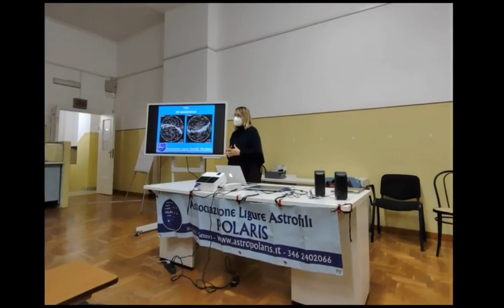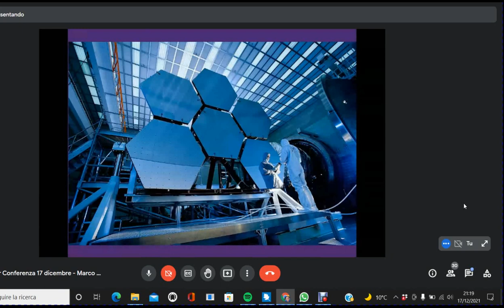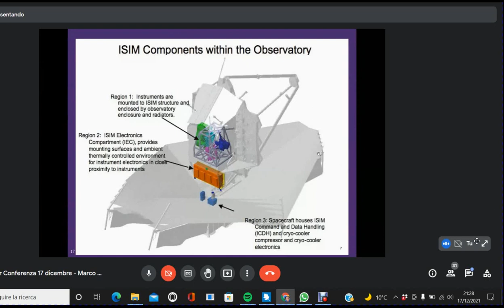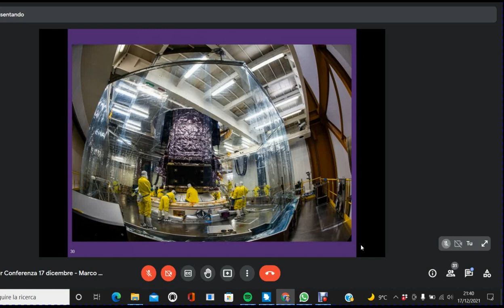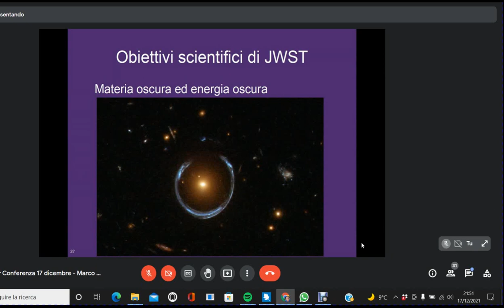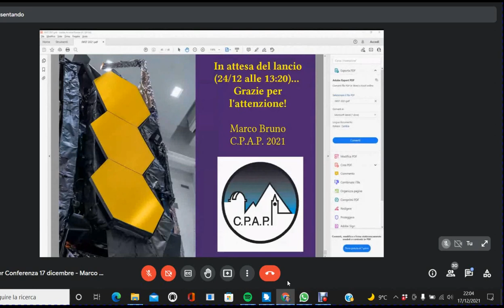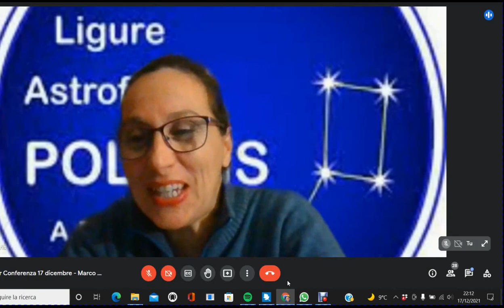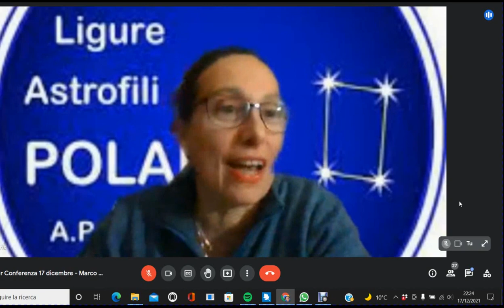Il James Webb Telescope , lo strumento che rivoluzionera' la ricerca astronomica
Relatore  : Marco Bruno 17 dic 2021